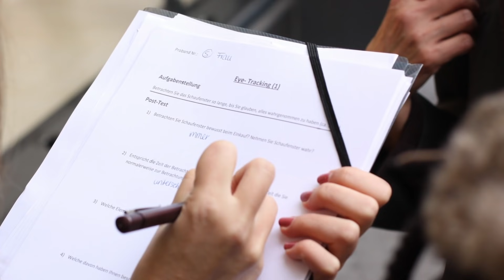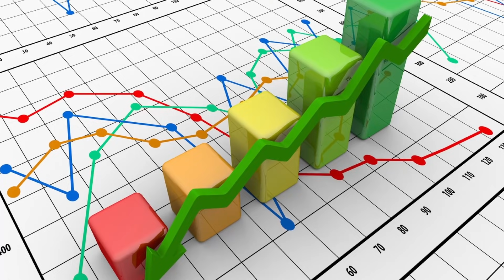Հրատապ Տագնապ! Էրդողանը սպառնաց, Բայդենը հետ է բերելու Արարատը